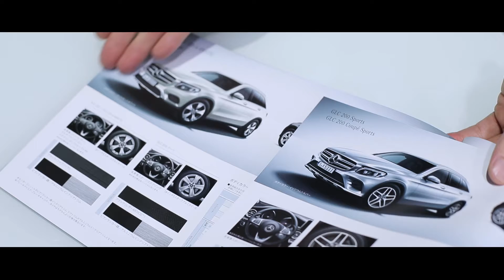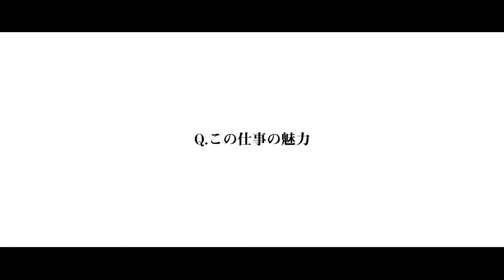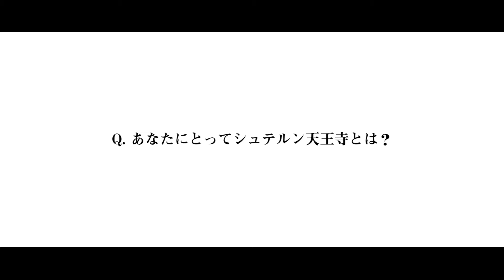株式会社シュテルン 採用動画「一問一答」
メルセデス・ベンツのディーラー、シュテルン様のリクルートムービー。
メルセデスの営業、販売、受付、メカニック、クラーク、プロダクトエキスパートなど7人のインタビュー動画です。

Film
株式会社月山映像